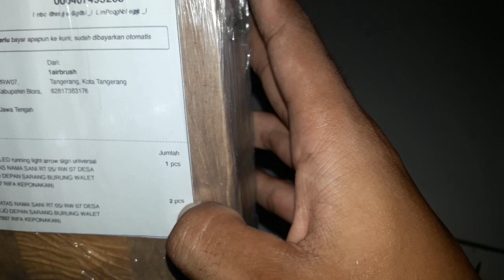FLASHER DAN SEIN